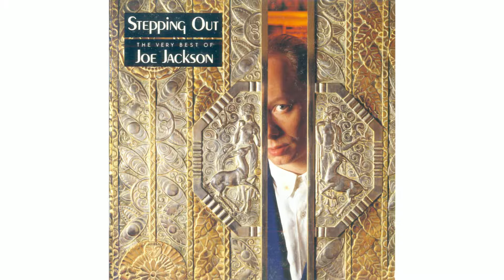Joe Jackson - Steppin' Out (1982)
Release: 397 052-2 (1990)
DR: 12